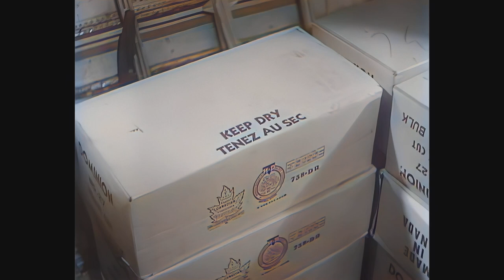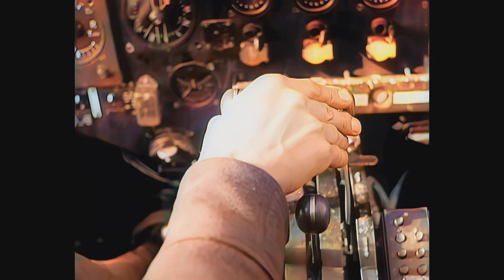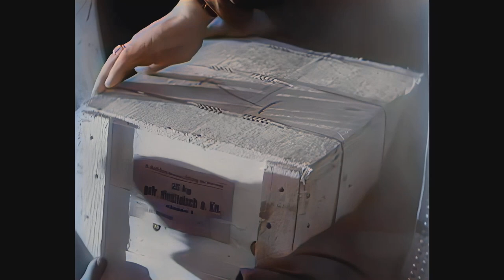The Berlin Blockade and subsequent Airlift in 1948 in color! (A.I. enhanced and Colorized)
The Berlin Blockade (24 June 1948 – 12 May 1949) was one of the first major international crises of the Cold War. During the multinational occupation of post–World War II Germany, the Soviet Union blocked the Western Allies' railway, road, and canal access to the sectors of Berlin under Western control. The Soviets offered to drop the blockade if the Western Allies withdrew the newly introduced Deutsche Mark from West Berlin.

The Western Allies organised the Berlin Airlift (German: Berliner Luftbrücke'' from 26 June 1948 to 30 September 1949 to carry supplies to the people of West Berlin, a difficult feat given the size of the city and the population. American and British air forces flew over Berlin more than 250,000 times, dropping necessities such as fuel and food, with the original plan being to lift 3,475 tons of supplies daily. By the spring of 1949, that number was often met twofold, with the peak daily delivery totalling 12,941 tons.

Having initially concluded there was no way the airlift could work, the Soviets found its continued success an increasing embarrassment. On 12 May 1949, the USSR lifted the blockade of West Berlin, due to economic issues in East Berlin, although for a time the Americans and British continued to supply the city by air as they were worried that the Soviets would resume the blockade and were only trying to disrupt western supply lines. The Berlin Airlift officially ended on 30 September 1949 after fifteen months. The US Air Force had delivered 1,783,573 tons (76.4% of total) and the RAF 541,937 tons (23.3% of total), totalling 2,334,374 tons, nearly two-thirds of which was coal, on 278,228 flights to Berlin. In addition Canadian, Australian, New Zealand and South African air crews assisted the RAF during the blockade:  338  The French also supported but only to provide for their military garrison.

American C-47 and C-54 transport airplanes, together, flew over 148,000,000 km in the process, almost the distance from Earth to the Sun.[6] British transports, including Handley Page Haltons and Short Sunderlands, flew as well. At the height of the Airlift, one plane reached West Berlin every thirty seconds!

Seventeen American and eight British aircraft crashed during the operation. A total of 101 fatalities were recorded as a result of the operation, including 40 Britons and 31 Americans, mostly due to non-flying accidents.

The Berlin Blockade served to highlight the competing ideological and economic visions for postwar Europe. It played a major role in aligning West Berlin with the United States as the major protecting power, and in drawing West Germany into the NATO orbit several years later in 1955.

Source± Wikipedia